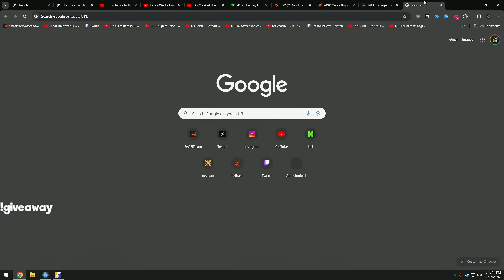D0cC FOUND INHUMAN CROSSHAIR for FACEIT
🔥Use code "docc" and get 3 free cases! 🔥